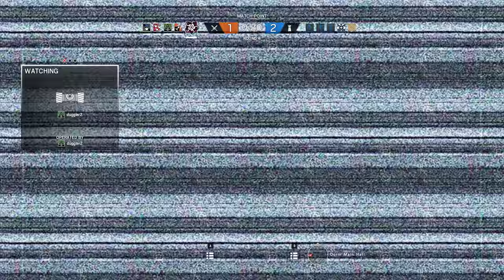Rainbow Six Siege + Part 984 + Oregon TDM Bomb + pcgaming crew